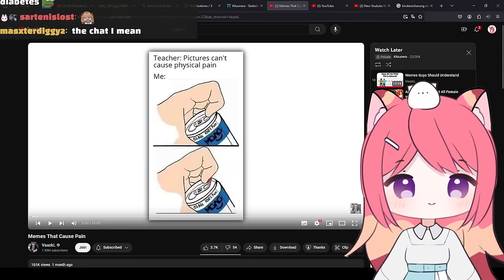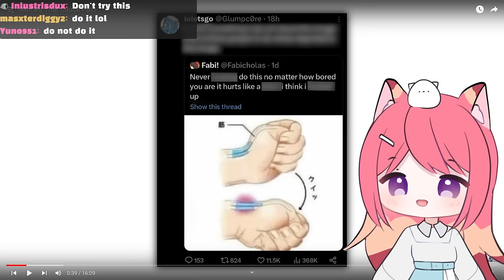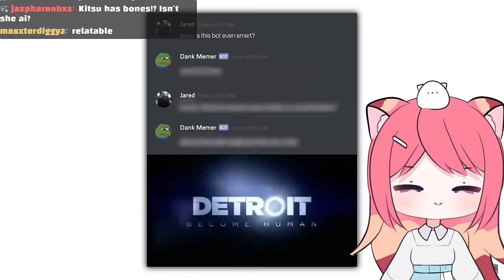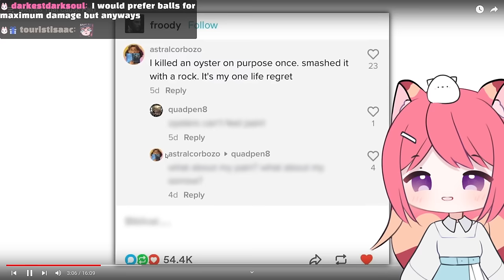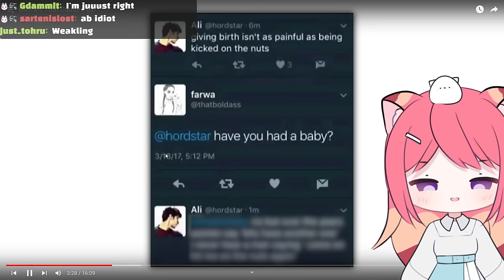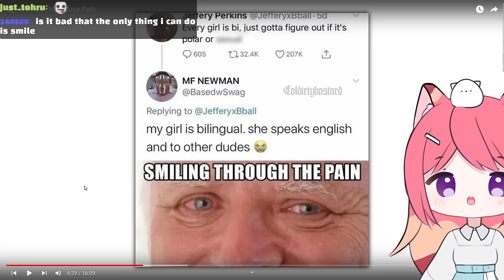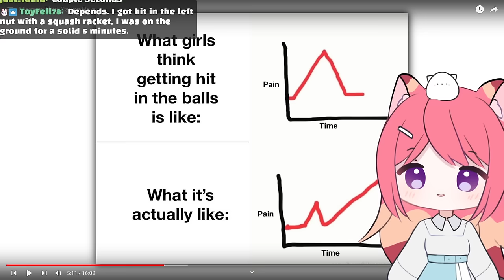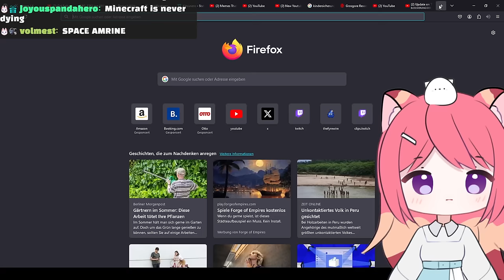Kitsu react to Memes that cause PAIN | Vtuber Reacts to Memes